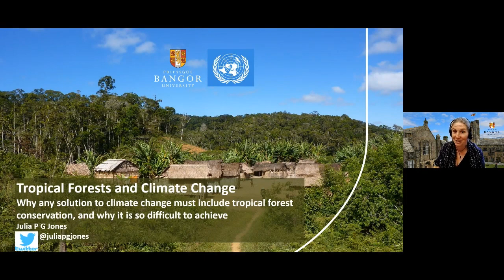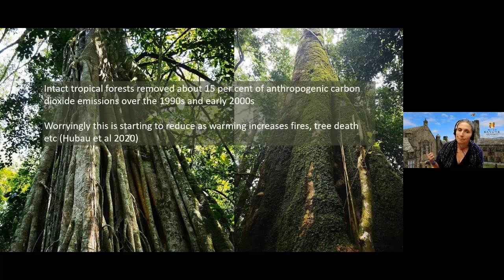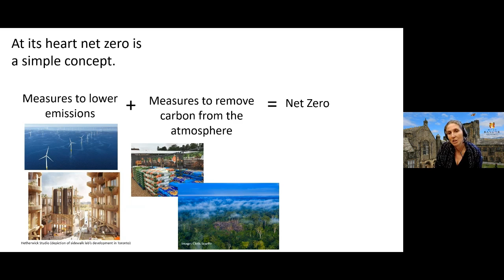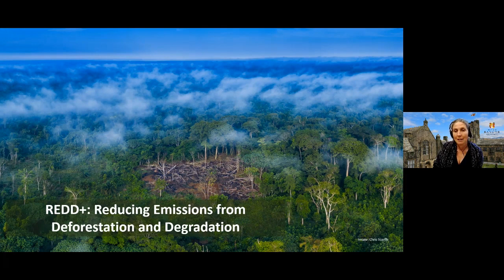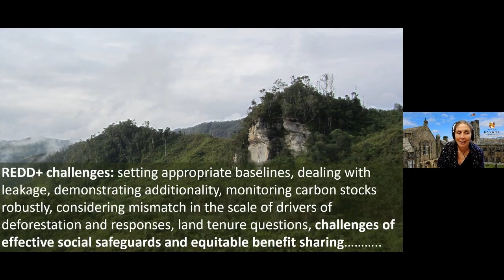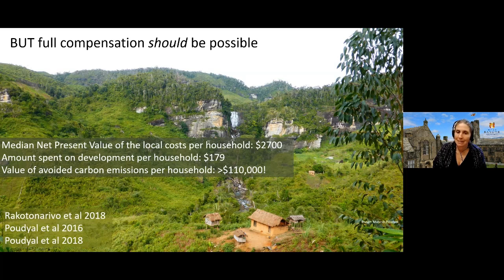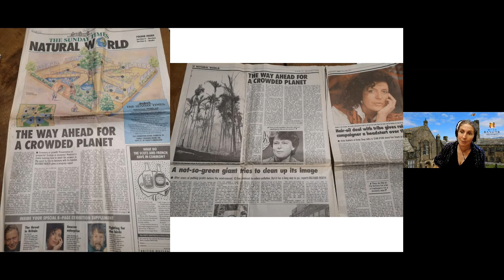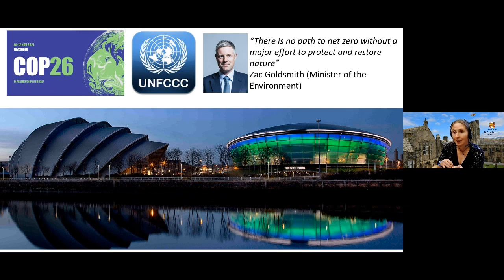Prifysgol Bangor University, Prof. Julia P G Jones, Tropical Forests and Climate Change